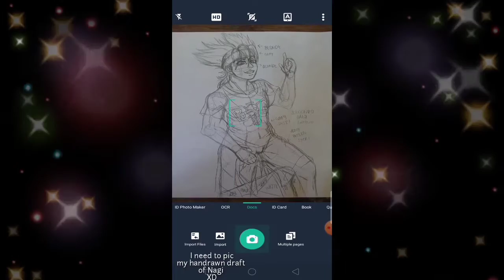[ SPEEDPAINT ] Drawing Nagi Souichiro from Tenho Tenge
Traditional Sketch 👉 Digital Art

Nagi Souichiro from Tenjou Tenge
* Draw in my Artstyle

Made: Dec. 09, 2020
Posted: Dec. 09, 2020 (Other Accnt)
Reposted: Mar. 14, 2022